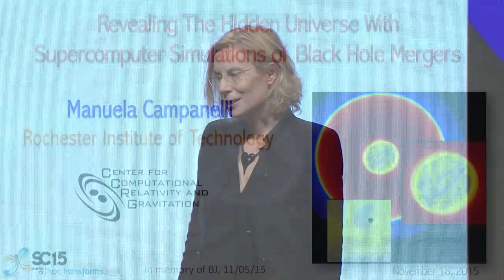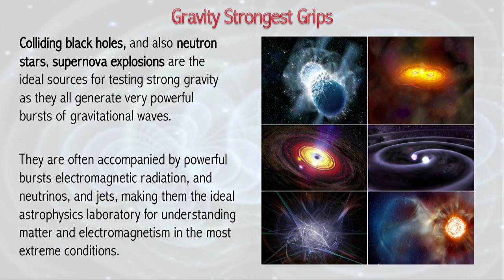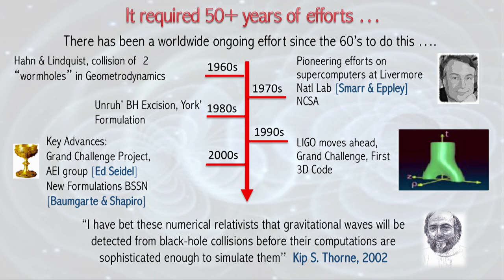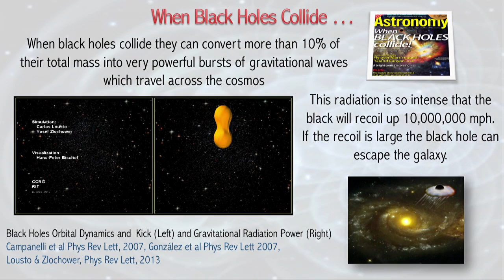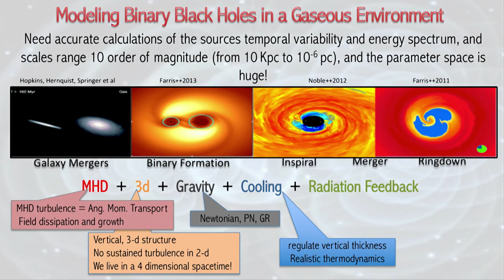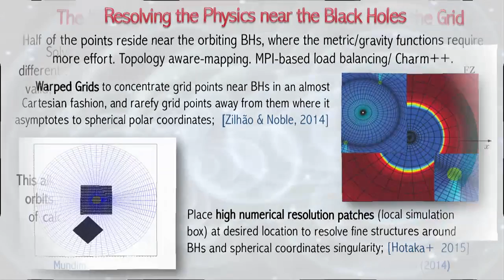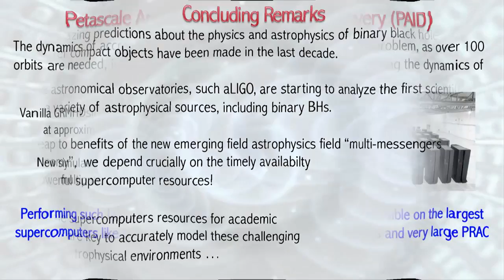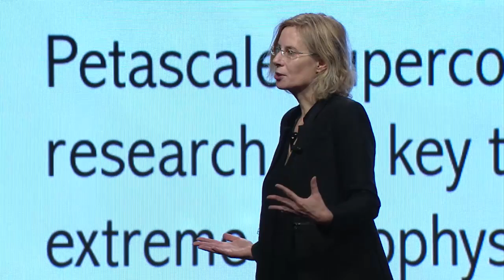Revealing the Hidden Universe with Supercomputer Simulations of Black Hole Mergers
Author:  Manuela Campanelli, Rochester Institute of Technology

Abstract:

Supermassive black holes at the centers of galaxies power some of the most energetic phenomena in the Universe. Their observations have numerous exciting consequences for our understanding of galactic evolution, black hole demographics, plasma dynamics in strong-field gravity, and general relativity. When they collide, they produce intense bursts of gravitational and electromagnetic energy and launch powerful relativistic jets. Understanding these systems requires solving the highly-nonlinear and highly-coupled field equations of General Relativity and Relativistic Magnethodrodynamics. It is only with the use of sophisticated numerical techniques for simulations, data extraction and visualization, and running on petascale supercomputers of ten to hundreds of thousands of CPUs simultaneously that this problem is tractable. This talk will review some of the new developments in the field of numerical relativity, and relativistic astrophysics that allow us to successfully simulate and visualize the innermost workings of these violent astrophysical phenomena.